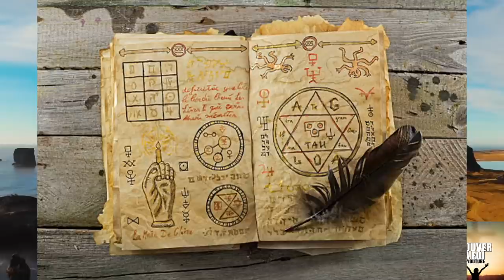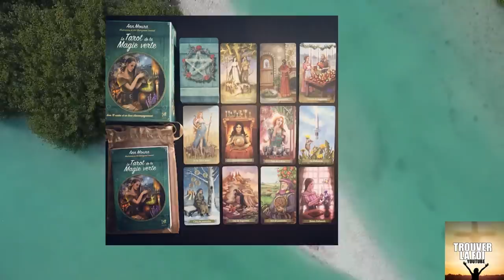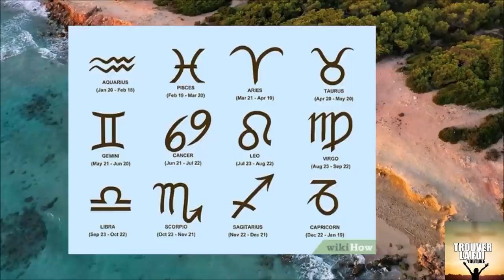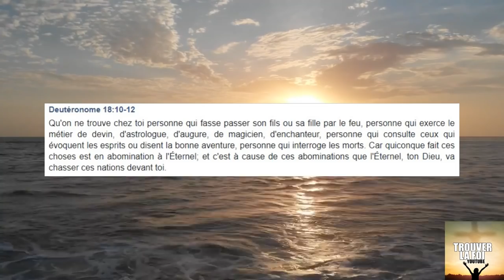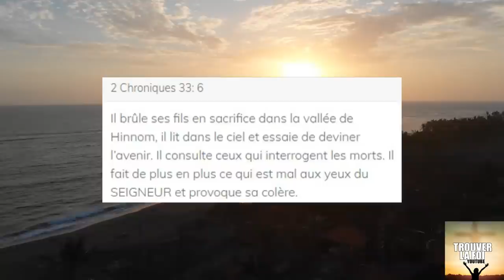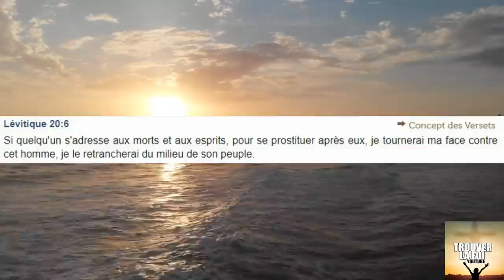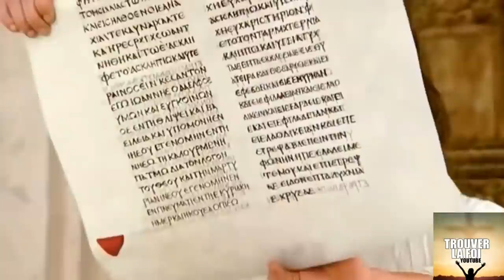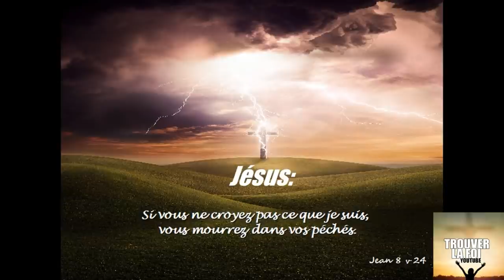TEMOIGNAGE PUISSANT D'UNE ABONNEE SORTIE DU DANGER DE L'OCCULTISME PAR LE SEIGNEUR JESUS!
Ne ratez pas ce temoignage puissant et incroyable d'une abonnee qui sortie de l'occultisme apres plus de 10 années de pratique en tout genres, Le Seigneur Jésus la delivra de maniere puissante!